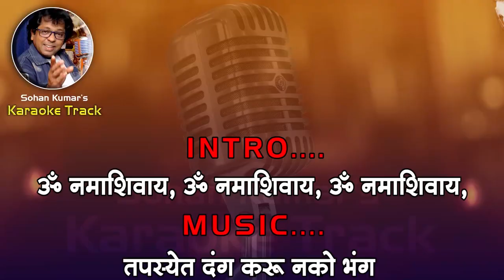Dada Kondke : Tapasyet Dang Karu Nako Bhang For MALE Karaoke Track With Marathi Lyrics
Please send your contributions to:
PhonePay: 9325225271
Tapasyet Dang Karu Nako Bhang - Dada Kondke marathi song karaoke
Tapasyet Dang Karu Nako Bhang with female Karaoke
Tapasyet Dang Karu Nako Bhang Female voice
Tapasyet Dang Karu Nako Bhang Karaoke track
Tapasyet Dang Karu Nako Bhang free & clean karaoke with lyrics.
Tapasyet Dang Karu Nako Bhang karaoke
Tapasyet Dang Karu Nako Bhang female singer's with male voice.& lyrics.
Tapasyet Dang Karu Nako Bhang Semivocal karaoke
Tapasyet Dang Karu Nako Bhang
Tapasyet Dang Karu Nako Bhang | दादा कोंडके | Dada Kondke | Marathi
Tapasyet Dang Karu Nako Bhang Marathi song